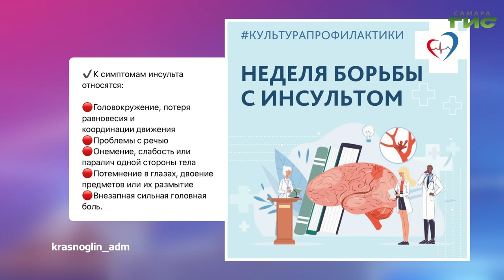О чем пишут в самарских Telegram-каналах